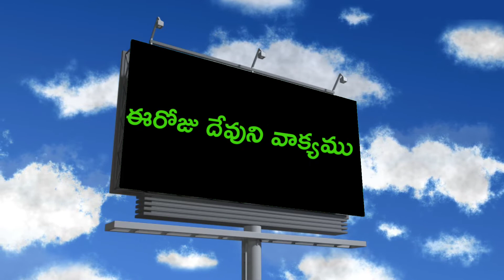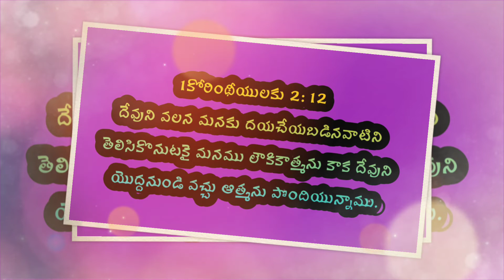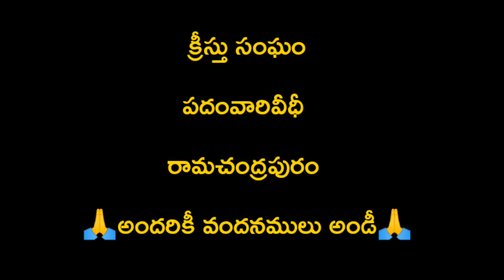ఈరోజు దేవుని వాక్యము 25-06-2022 శనివారం